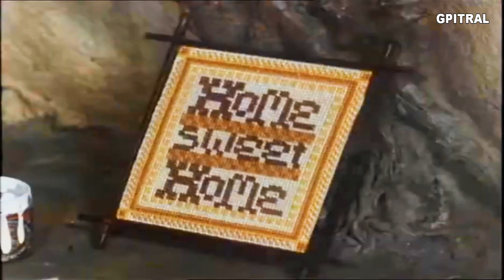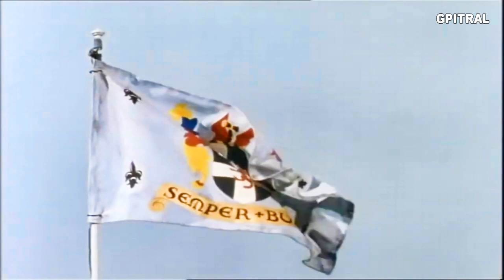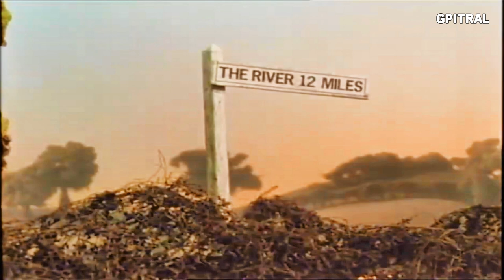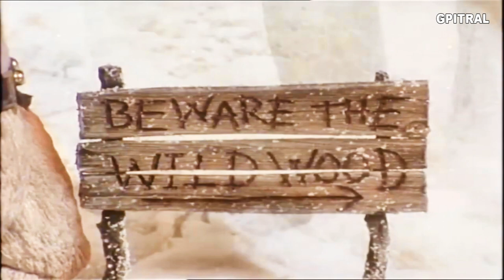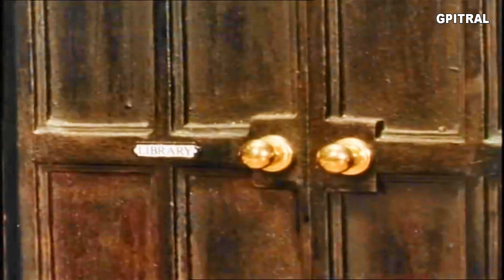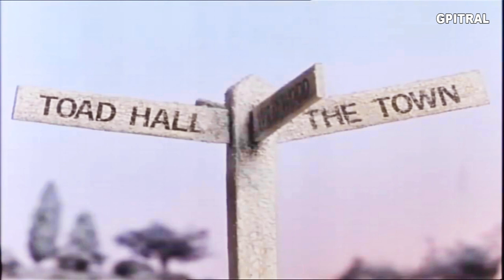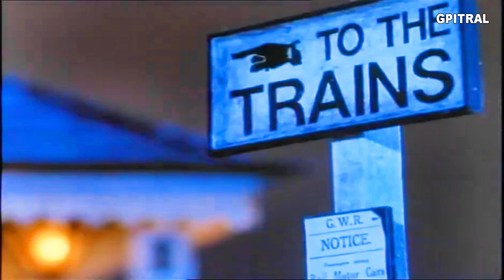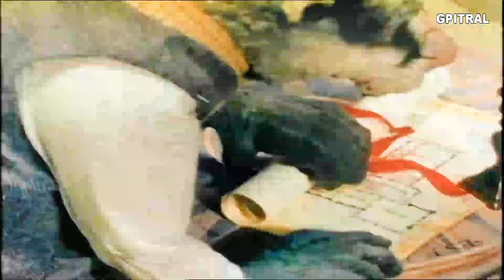The Wind in the Willows movie e-book subtitled audiobook for learning English literature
In Kenneth Grahame's beloved novel, The Wind in the Willows, we are introduced to a cast of charming, anthropomorphic animal characters who inhabit the idyllic English countryside. The story revolves around four main protagonists: Mole, a timid and curious mole who yearns for adventure; Ratty, a wise and knowledgeable otter who enjoys the simple pleasures of life; Badger, a wise and resourceful badger who provides a safe haven for his friends; and Mr. Toad, a flamboyant and impulsive toad with a penchant for motorcars.
The narrative unfolds as Mole ventures out of his cozy underground burrow and encounters Ratty, who introduces him to the joys of boating and the camaraderie of the riverbank community. Mole and Ratty become inseparable friends, spending their days exploring the waterways, picnicking in sun-dappled meadows, and enjoying the beauty of their surroundings.
Their peaceful existence is disrupted by the arrival of Mr. Toad, a larger-than-life personality who quickly captivates Mole and Ratty with his tales of daring exploits and his insatiable love for motorcars. Mr. Toad's reckless driving and disregard for the law land him in a series of mishaps, including being arrested for driving without a license and spending time in prison. Despite his impulsive nature, Mr. Toad remains a loyal friend, and Mole and Ratty eventually rescue him from his predicaments.
As the story progresses, the friends encounter various challenges and adventures, including a narrow escape from weasels, a thrilling boating race, and a daring escape from prison. Through these experiences, they learn the importance of friendship, loyalty, and the value of living in harmony with nature.
The Wind in the Willows is a timeless classic that has enchanted readers of all ages for generations. Its enduring popularity can be attributed to its rich symbolism, its exploration of themes that resonate deeply with human experience, and its delightful characters who embody a range of human emotions and behaviors.
On a literal level, the novel is a celebration of the English countryside and the simple pleasures of life. Grahame's vivid descriptions of the riverbank, the woods, and the meadows create a sense of tranquility and beauty that is deeply appealing. The characters' love for boating, fishing, and picnicking reflects a yearning for a simpler, more connected way of life.
On a symbolic level, the novel explores themes of friendship, loyalty, and the importance of community. Mole and Ratty's bond represents the value of companionship and shared experiences. Badger's wisdom and guidance provide a sense of security and stability for his friends. Mr. Toad's impulsiveness and disregard for rules serve as a cautionary tale about the dangers of unchecked ambition and the importance of responsibility.
The novel also delves into themes of personal growth and self-discovery. Mole's initial timidity and his transformation into an adventurous spirit reflect the human capacity for change and the courage to step outside one's comfort zone. Mr. Toad's journey from recklessness to responsibility showcases the potential for personal transformation and the importance of learning from one's mistakes.
The Wind in the Willows is a story that celebrates the beauty of nature, the power of friendship, and the importance of living a balanced and fulfilling life. Its timeless appeal lies in its ability to connect with readers on a profound level, evoking a sense of nostalgia for simpler times and reminding us of the enduring values that make life meaningful.